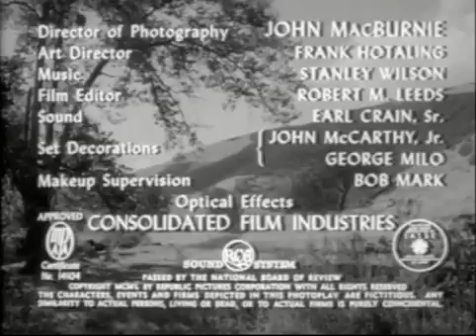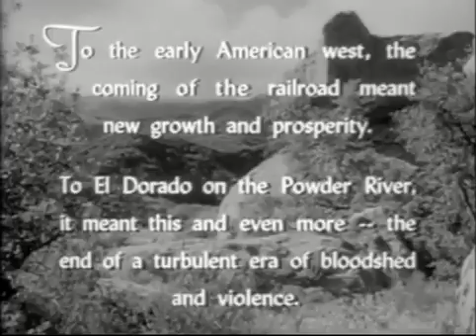Portrait A Guy Whose Title Was John Complete Film & Powder River Rustler 1949 Allan Rocky Lane